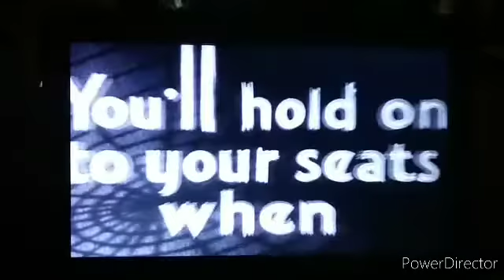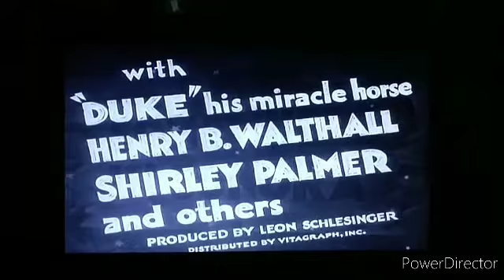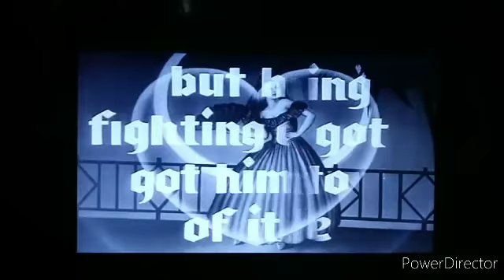Trailers From Rio Bravo 2007 DVD (2010 Reprint)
1. The Big Stampede Trailer
2. Haunted Gold Trailer
3. Somewhere In Sonora Trailer
4. The Man From Monterey Trailer
5. Rio Bravo Trailer